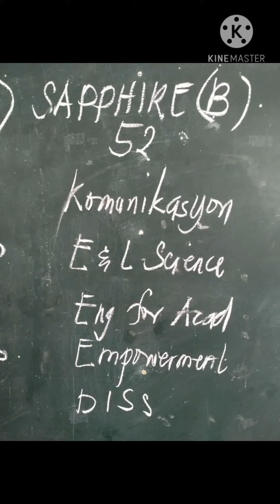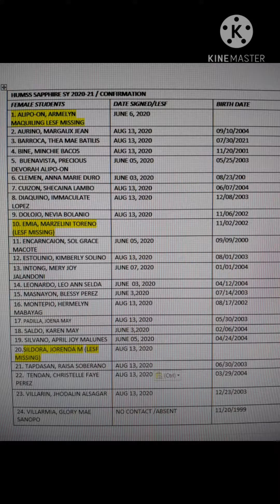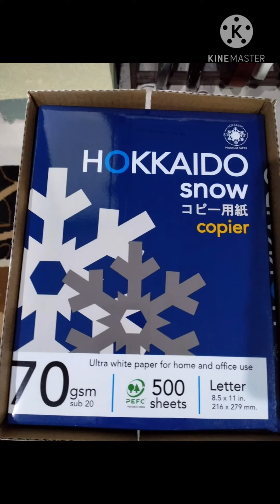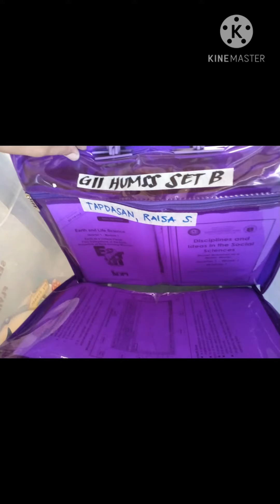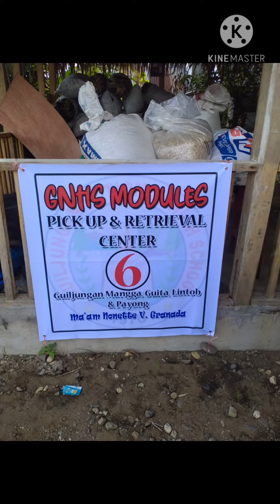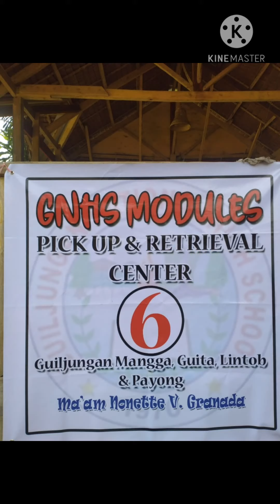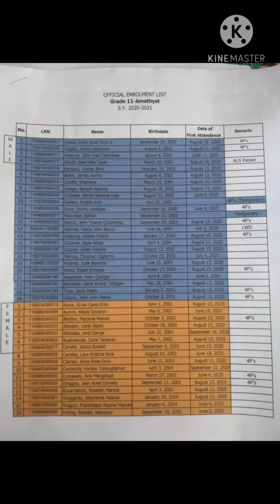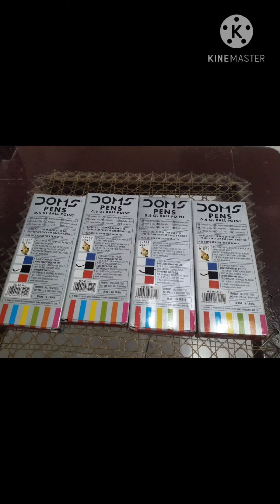New Normal (Modular Learning)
Sa ika APAT na linggo ng modular learning.
 nagkataon na stroke ako dahil sa sunod sunod na trabaho at kaunting pahinga , sa awa ng diyos na admit ako at na save sa stroke ngayon nagpapa galing ako sa stroke ,kahit mahirap gumawa ako ng kanta bilang pasasalamat sa ikatlong buhay,  nag tiyagang ako mag gitara ng ilang ulit, malapit isang oras bago mag tunog ok yung cover ko kasi po affected ang right body o right arm ko sa Stroke at minsan mahirap magsalita ng matuwid kaya ito po yung timing nasa mabuti yung salita ko nitong  araw pakiramdam ko  pwede kong maitawid ang recording at pag play ng gitara na hindi ako nahihilo ,kasi mas mabigat sa kamay ang pag strum at iyong mataas na tono ay nakaka pagod talaga.ito po yung unang cover ko ng don moen song paboritong kanta namin sa school bago magsimula ang  class(face to face /normal days) raw recording sa cp at madaliang  edit sa kinemaster.

Salamat sa Diyos sa ngayon continue po yung rehabilitation sick leave at physical therapy hanggang sa makalakad na ako ng maayos at makasulat ng mabilis at pag drive ng sasakyan, nang hindi mabinat at mas maging malusog pa at malakas sa muling  pagbabalik sa trabaho.ipinagdarasal ko sa dios na sa tamang oras babalik din lahat ng mga skill ko sa pag tug tug lahat ng mga instrumento at maging normal na ang kalagayan ko at maka turo ng maayos sa school.salamat sa diyos sa lahat ng mga kaibigan ,kamag anak ,katrabaho,estudyante sa lahat ng mga staff at nurse sa ospital at sa aking mga doktor, sa inyong mga  taos pusong panalangin  , tulong financial  at pagmamahal.SALAMAT SA DIYOS / THANK YOU LORD! SA PANGATLONG BUHAY!